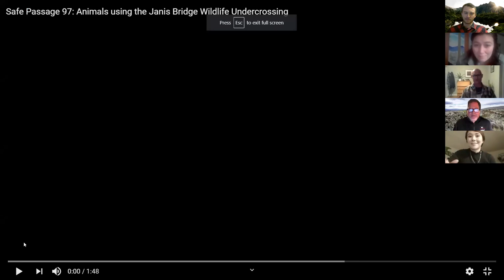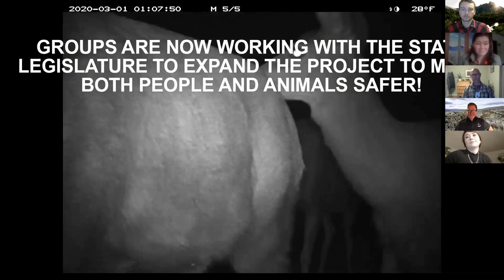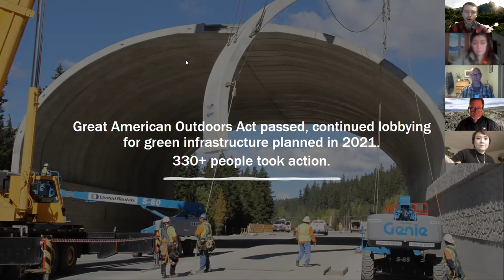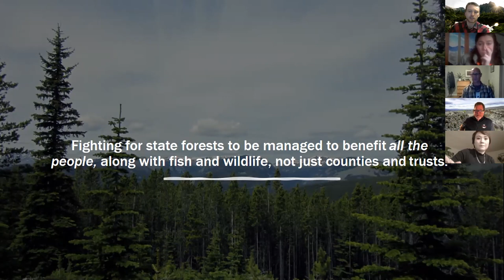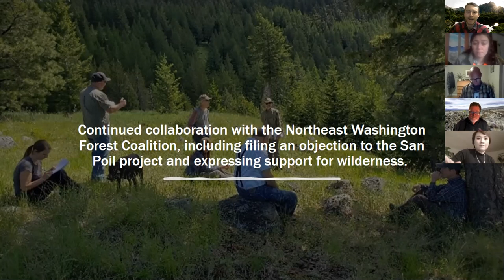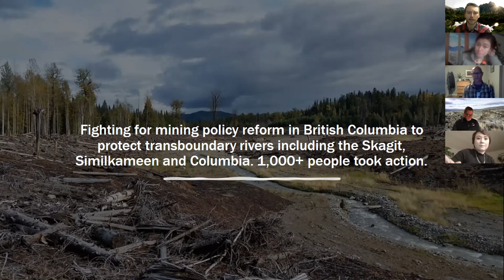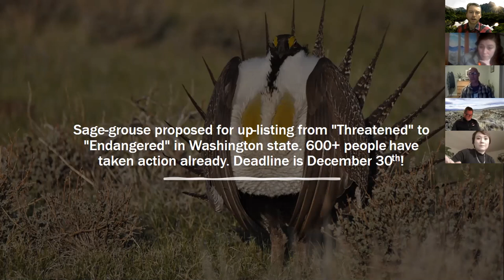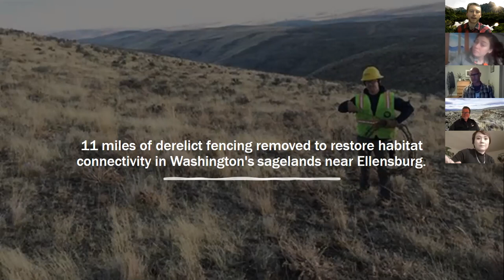CNW Members and Volunteers Holiday Party Webinar | 12/10/2020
This is the Zoom recording of our 2020 Holiday Party webinar. Around this time each year, we look forward to putting on our annual Holiday Party to show our appreciation for the generous support you've contributed as a Conservation Northwest member or volunteer. While we can't get together in person this holiday season, we can still celebrate online.

During this event, you'll hear from Jay Kehne, our Sagelands Program Lead based in Omak about how his local community came together to reduce collisions between vehicles and mule deer on Highway 97. Chase Gunnell, our Communications Director will share this year's accomplishments and facilitate a quick Q&A from attendees, and Mitch Friedman, our Executive Director will toast to the year ahead.